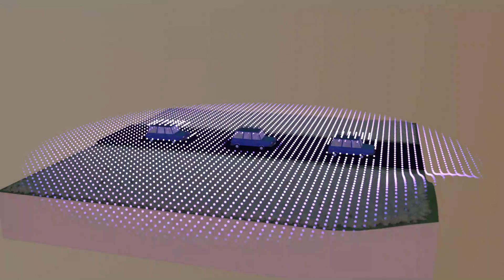Powerful wireless - Gapwaves